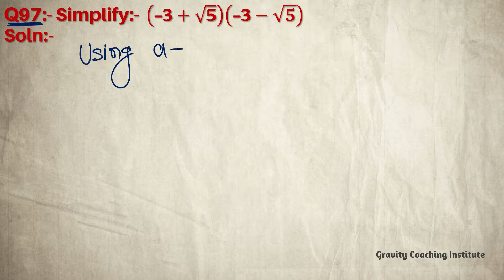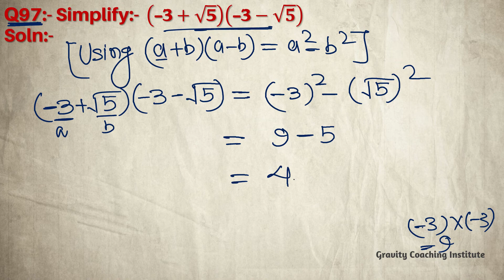Q97 | Simplify (-3+√5)(-3-√5) | - 3 + root 5 -3 - root 5